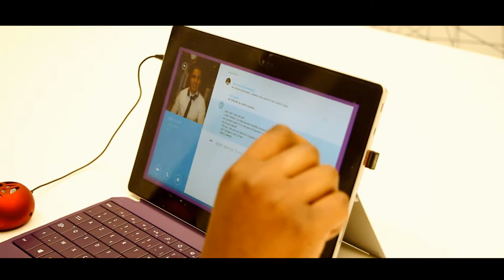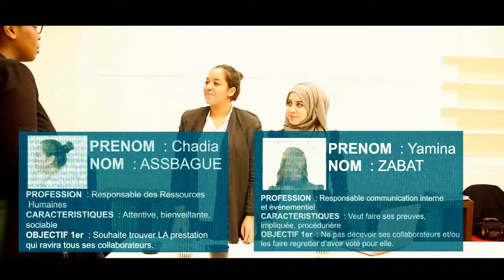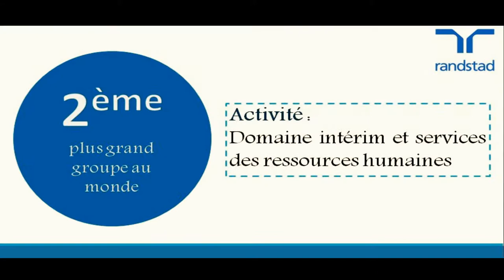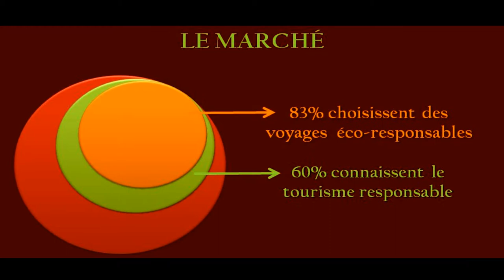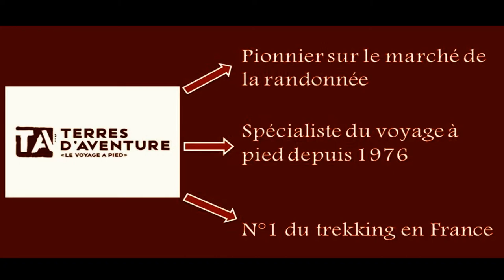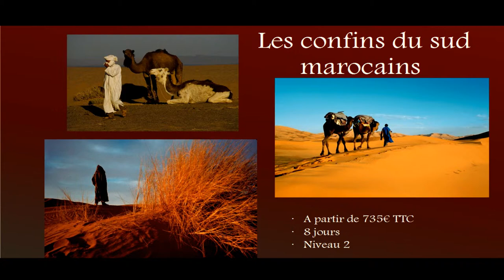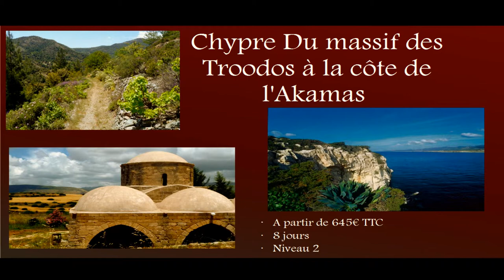IUT PARIS 16 - film de vente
Vidéo filmer et monter par le NNK

réaliser et écrit par les étudiantes présentent dans le film